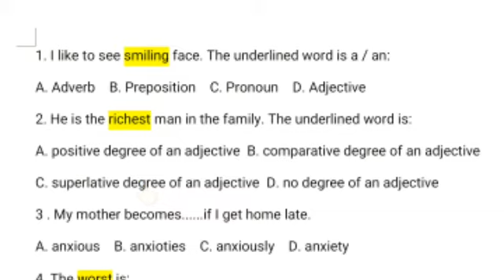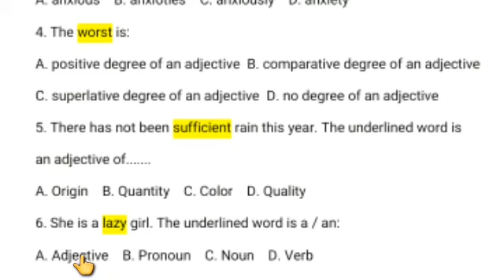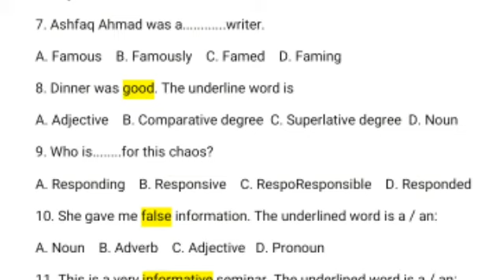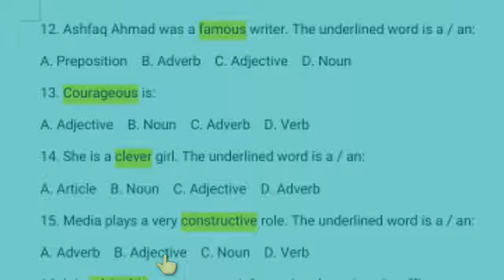9th Class English Past Papers Mcqs | Mcqs on Adjective 9th English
9th class English past Papers Mcqs,
Mcqs on adjective,
9th class unit 1 mcqs,
9th English Mcqs,
All boards past Papers of English 9th class,
9th English past Papers,